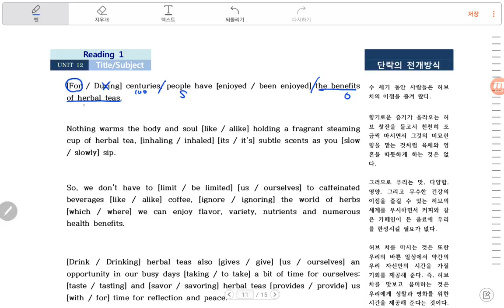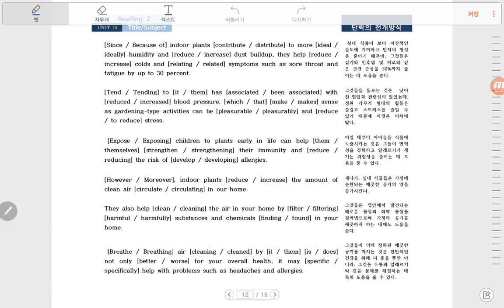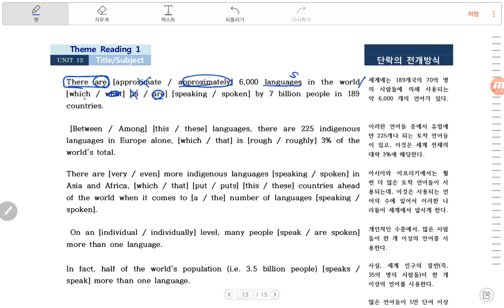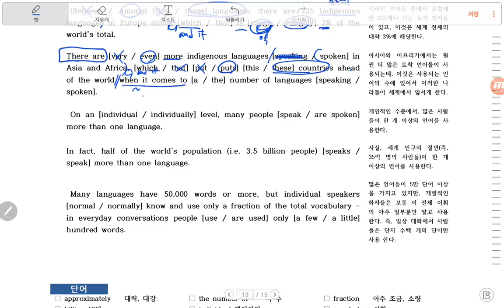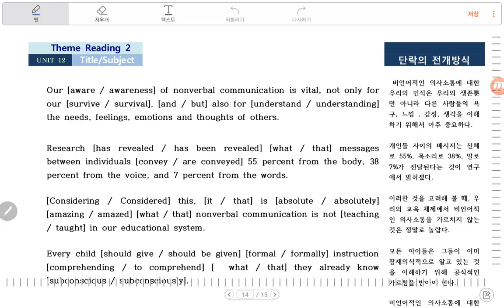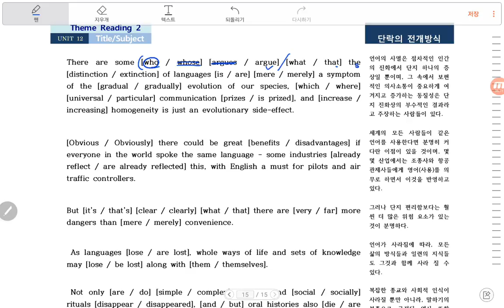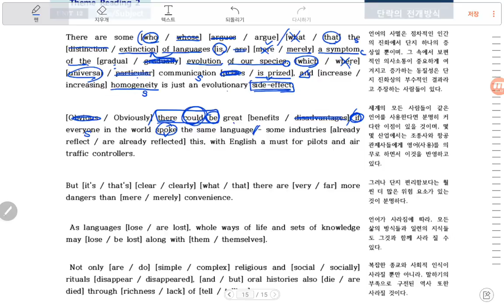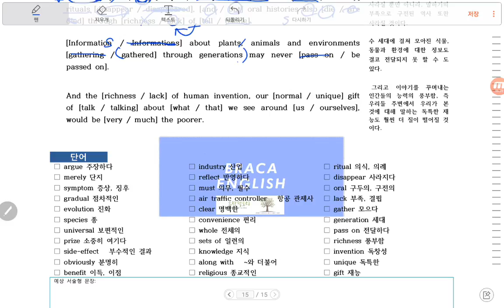올림포스 12강